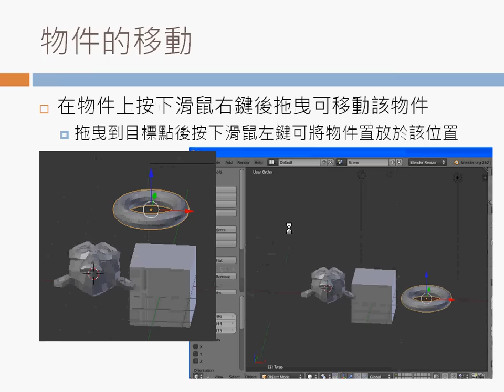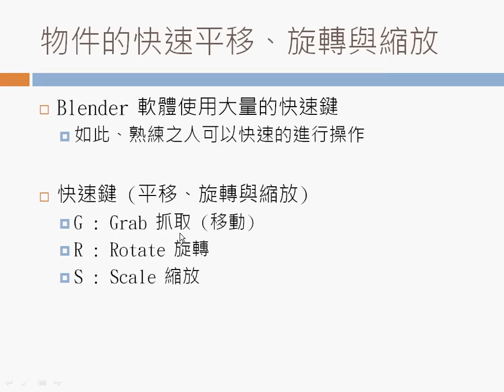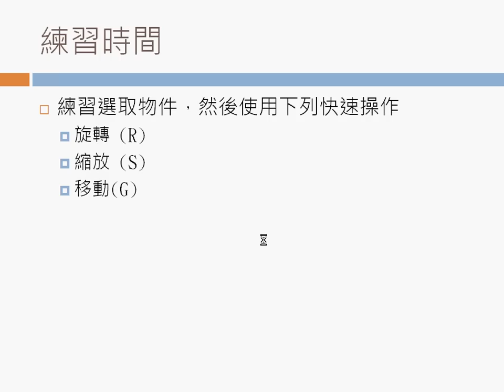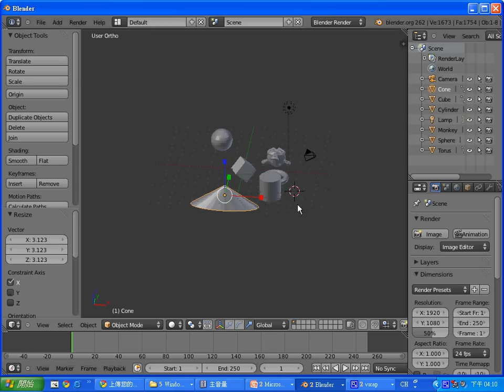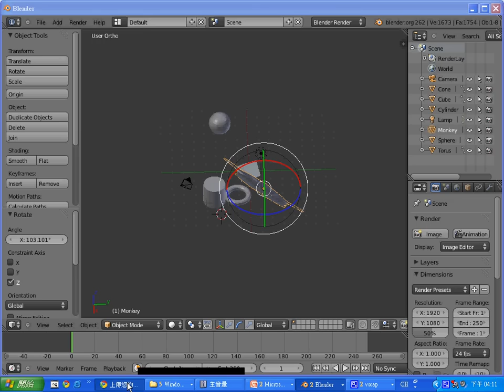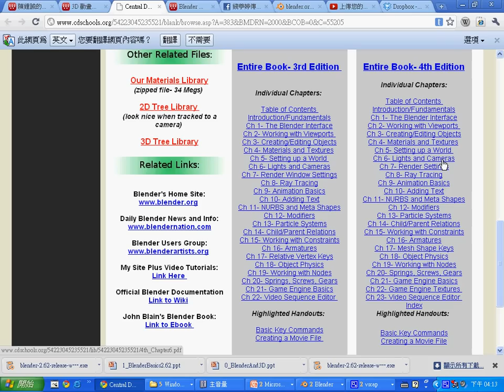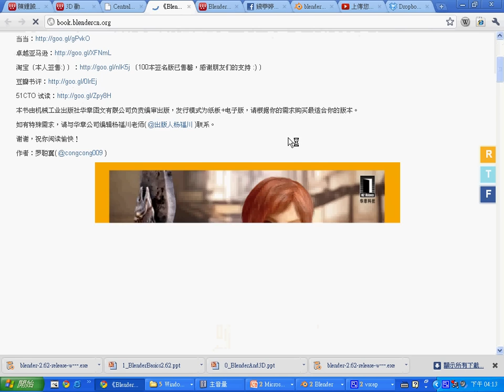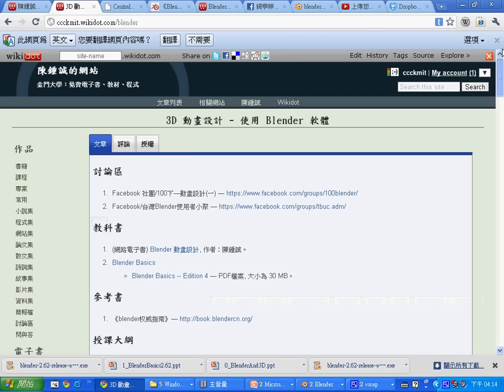Blender 平移、旋轉、縮放 與 教科書 -- BlenderGsrAndBook.avi